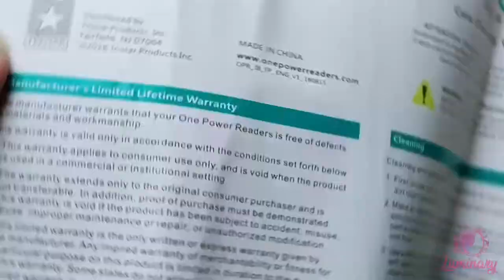Kacamata One Power Readers Auto Focus